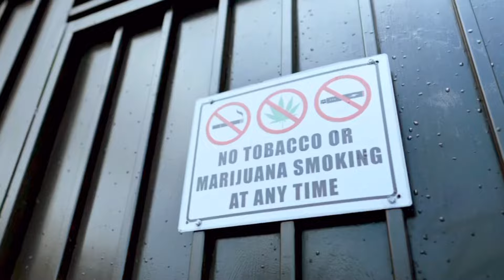GUESS WHO'S BACK (FREESTYLE)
Freestyle Promo Video (2 of 2)
For upcoming single
"SALUT 310"

Original song: "Guess Who's Back" by Scarface, Jay-Z & Beanie Sigel
Directed by Shot By Wriggz
Co-Directed by Don "BLAK" Parker &
William "Ichiban Don" Brown